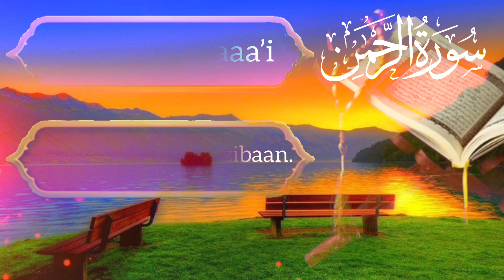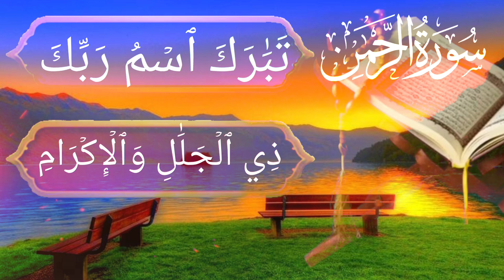Surah Rahman ❤ | Ar Rehman 55 | With Urdu English Translation. ( سورہ الرحمن ) Beautiful Voice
055 ) Surat Ar Rahman Full With Urdu  English

Most Beautiful Reaction Of Surah Rahman
Amazings Voice Tilawat E Quran Explanation Visualization .

Surah Ar Rahman Ki Full Tilawat With Urdu
And English Translation. Tarjuma

By Hafiz Ziya Ur Rehman 229

55 Surat Ki Tilawat Full
Chapter 055 ۔ AR RAHMAN